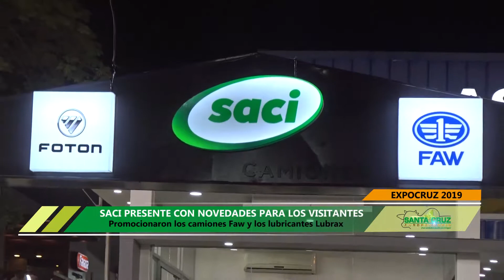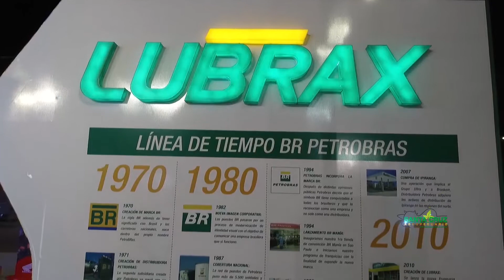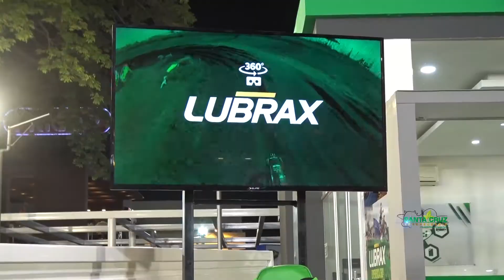SACI PRESENTÓ CAMIONES FAW Y LUBRICANTES LUBRAX EN LA EXPOCRUZ 2019